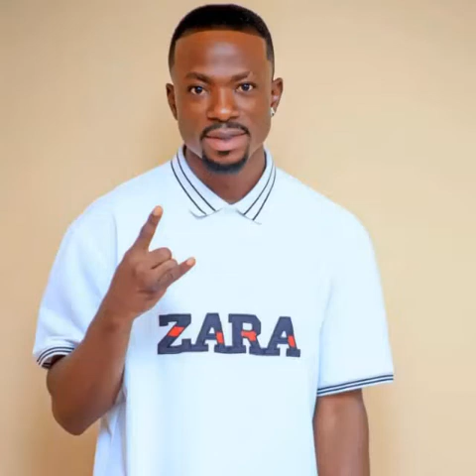ORIKI ILA ORANGUN by Abimbola Akewi Agbaye(08054529819)